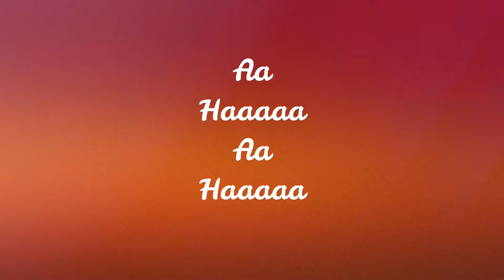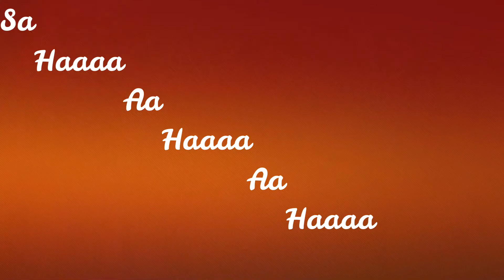Tip Tip Lyrics | Sooryavanshi | Akshay Kumar & Katrina Kaif | Udit N, Alka Y | IndianlyricsKill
Song Credits
Song- Tip Tip
Movie- Sooryavanshi
Singer- Udit Narayan & Alka Yagnik
Featuring- Akshay Kumar & Katrina Kaif
Lyricist- Anand Bakshi & Tanishk Bagchi
Music Composer- Viju Shah
Mix & Mastered by- Eric Pillai at Future Sound Of Bombay